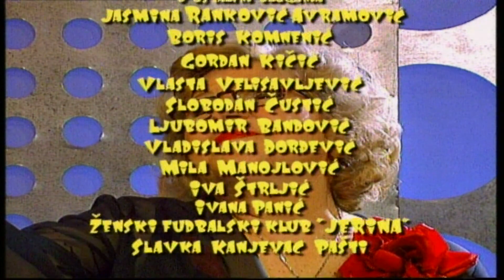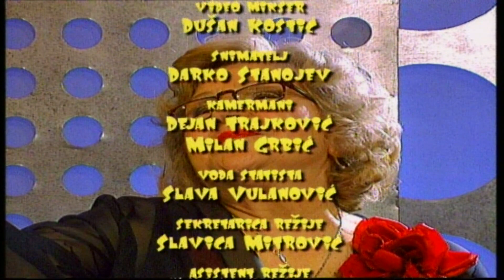Kazneni prostor // Velika dilema 1 // sezona 02 epizoda 05